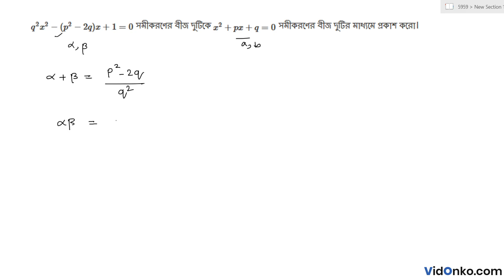WB Board 11th Class 11 Mathematics Book Solution in Bengali - S N Dey Exercise : 16A.4.8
Get free Maths book video and PDF solutions in Bengali for S N Dey. Free answer and explanation through video for question 16A.4.8, of Chapter Quadratic Equation from S N Dey followed for Class 11, West Bengal Council of Higher Secondary Education (WBCHSE).